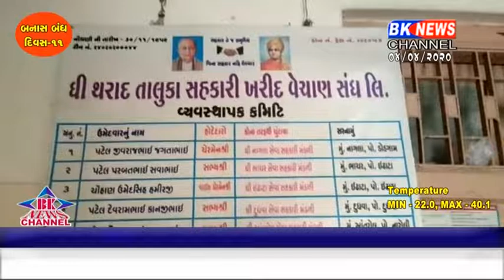થરાદમાં ખેડૂતો ઉનાળુ વાવેતર માટે ખાતર ખરીદી માટે પડાપડી જોવા મળી.